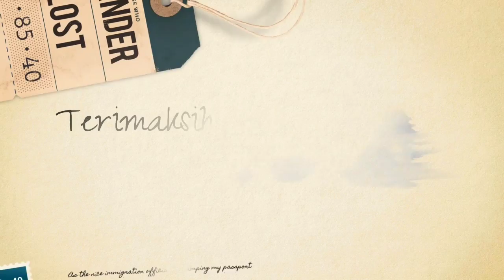Hartanya Naik 2 Kali Lipat Usai Jadi Gubernur DKI, Tengok Rumah Anies Baswedan yang Jarang Tersorot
Hunian para tokoh publik Tanah Air memang kerap mencuri perhatian publik, salah satunya adalah rumah Anies Baswedan.

Bagaimana tidak? Rumah Anies Baswedan yang jarang tersorot itu rupanya terkesan mewah nan luas lho.

Bahkan, rumah Anies Baswedan sampai sempat digunakan untuk salat Ied.

Seperti diketahui, Anies Baswedan adalah gubernur DKI Jakarta yang menjabat untuk periode 2017 hingga 2022.

Anies sendiri memang kerap jadi sorotan lantaran kinerja dan program-program kerjanya.

Tiga tahun menjabat jadi gubernur, siapa sangka kekayaan Anies baru-baru ini dikabarkan meningkat hingga 2 kali lipat.

Artikel Ini Tayang Di Gridid